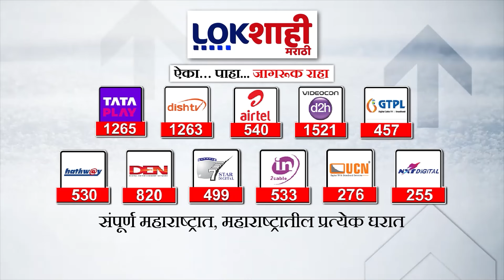Shrikant Shinde : महायुतीमध्ये शिवसेनेला मिळाल्या 15 जागा श्रीकांत शिंदे काय म्हणाले पाहा?